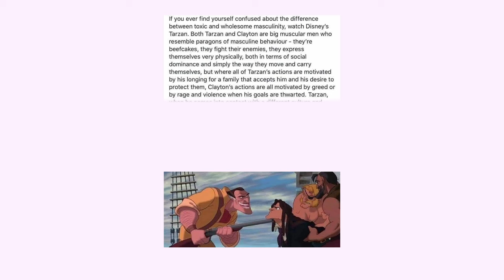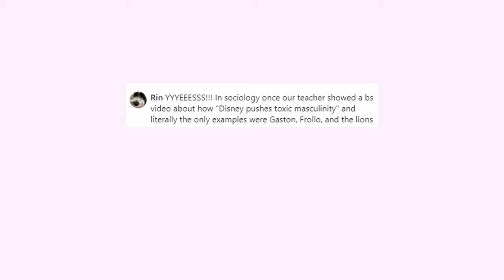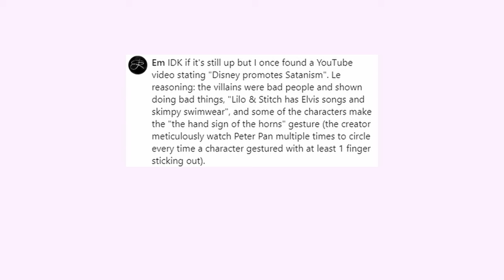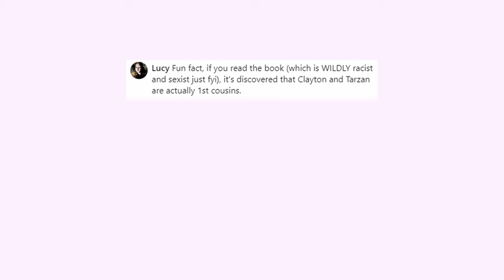Full Video: Disney's Tarzan vs Toxic Masculinity?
Join Me to Discuss Disney's Tarzan vs Toxic Masculinity. I curated the funniest comments from the og post myself. I hope you enjoy!